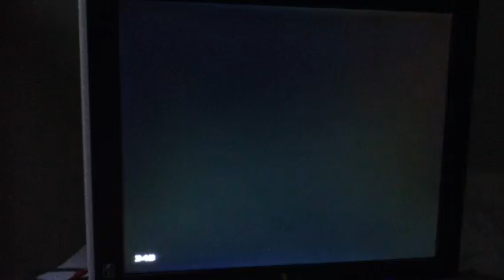Halo 4 online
Woop halo iz da bezt